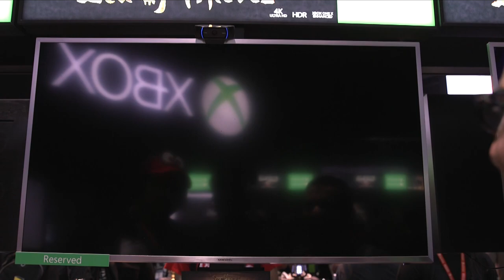استعراض لعبة القراصنة Sea Of Thieves في معرض E3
استعرضنا لكم لعبة القراصنة الجماعية Sea Of Thieves